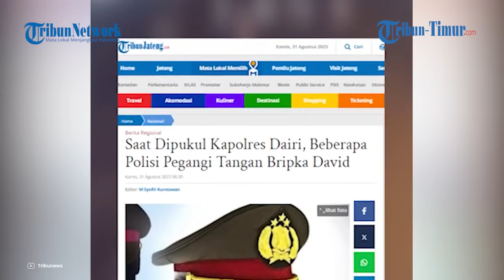Tangan Dipegangi Polisi Lain, Anggota yang Dianiaya Kapolres Dairi TAK BISA MELAWAN Terekam CCTV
(TRIBUN-TIMUR.COM)-Penganiayaan yang dilakukan oleh Kapolres Dairi, AKBP Reinhard Nainggolan terekam CCTV.

Dari rekaman CCTV, pemukulan terjadi Senin (28/8/2023) sekitar pukul 04.08 WIB.

Satu di antara anggota yang dipukuli ialah Bripka David Sitompul.

Nurazizah Sulaeman
Sumber : Tribunnews